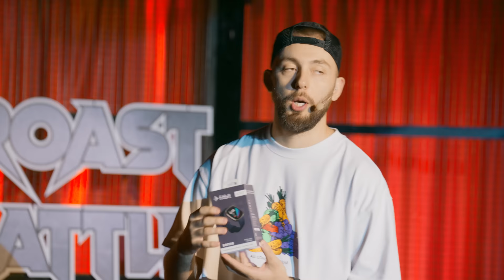ROAST BATTLE | Sezon 6 - EP. 4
Episodul 4 din ROAST BATTLE Sezonul 6 e aici. Jurați de marcă, concureți cu poftă de roast, ce să mai...

Știți deja rețeta, 3 jurați, 4 dueluri care mai de care mai spicy, 7 glume de fiecare, da’ fără desert că n-avem timp de dulcegării.

Pentru că prostia încă nu doare, dar poate să te ajute să câștigi 500€, Vlad Cazino premiază și sezonul acesta „ultimul slăban” din fiecare episod. Votează-l chiar tu, accesând poll-ul din community.

Ca să știi exact care-i programul nostru, următește-ne pe

00:00 - Intro
05:18 - Teodor Abagiu VS Vlad Olteanu
14:25 - Milena Vega VS Tudor Matei
26:02 - Momentul Publicului
30:54 - Gabriel Țepeș VS Darius Grigorie
40:12 - Eduard Moise VS Florentin Păune
50:00 - Outro